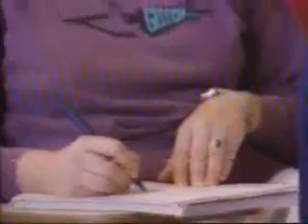Diet for a New America part 4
Health aspect part 3